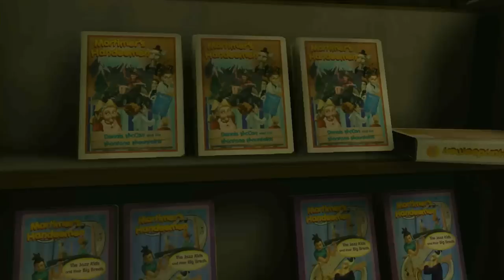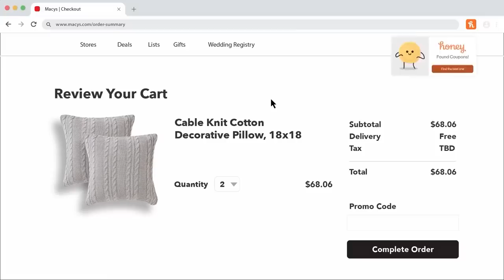Trapped in VR With Puppets That Want To Kill Us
It's October! That means time to scare the pants off ourselves with some VR horror games! We're starting with a puppet-themed horror game that is part stealth, part puzzles, all puppet! It's Hello Puppets!
to get Honey for free!